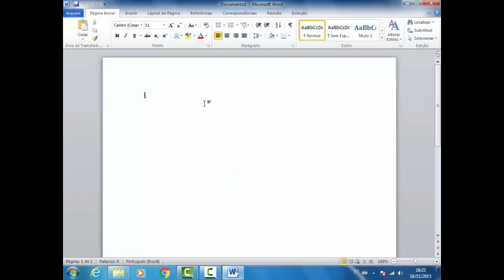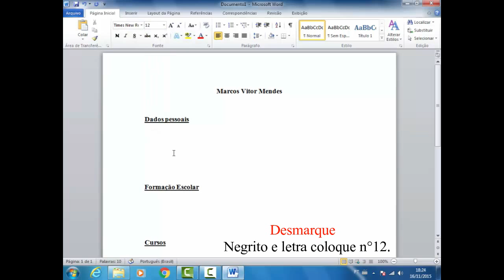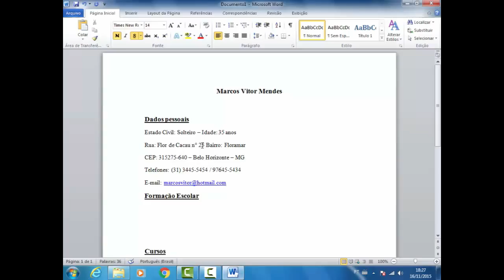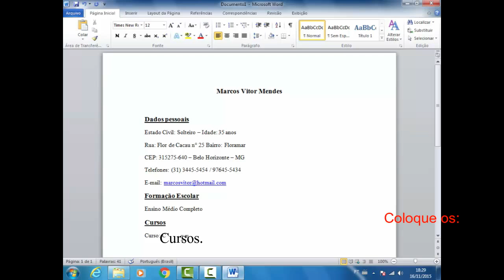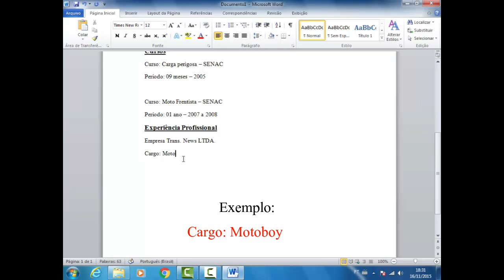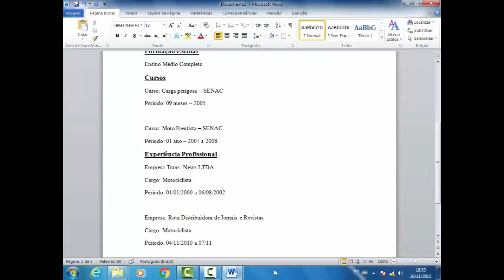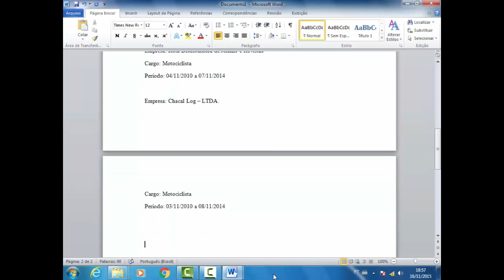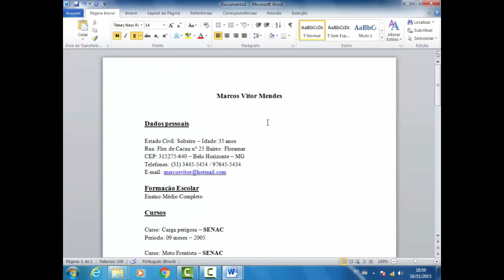Faça seu Currículo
Faça seu Curriculo você mesmo.
Currículo aprenda como fazer de uma maneira pratica.
Faça  Currículo para seus amigos etc.